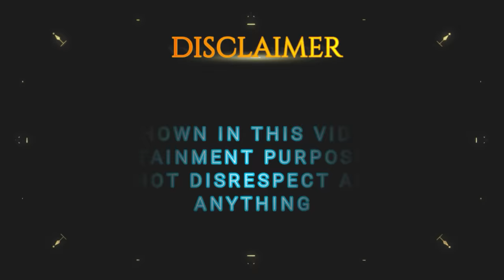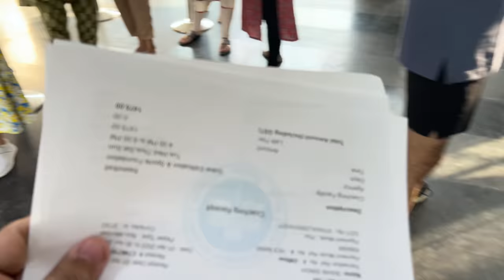School Ke Baad Basket Ball Classes Shuru | RS 1313 VLOGS | Ramneek Singh 1313